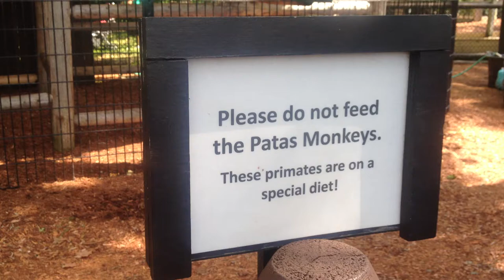Patas monkey exhibit at York's Wild Animal Kingdom